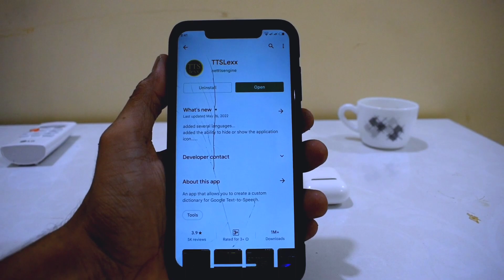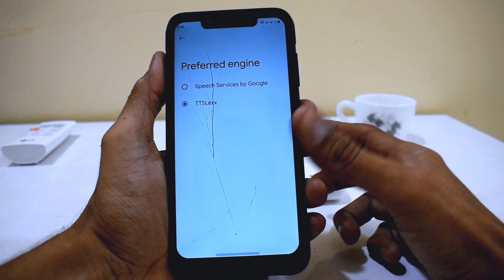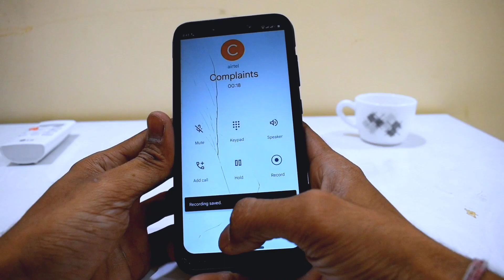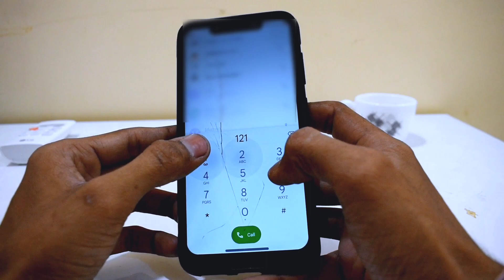Call recording without announcement in any Android | call recording alert off | No root